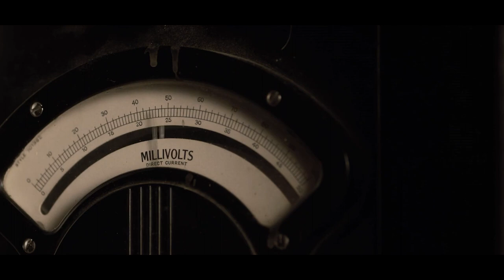WAS WÄRE, WENN PLÖTZLICH ALLE VERSCHWUNDEN WÄREN?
Van!sh!ng 0n 7th Str33t (2010)